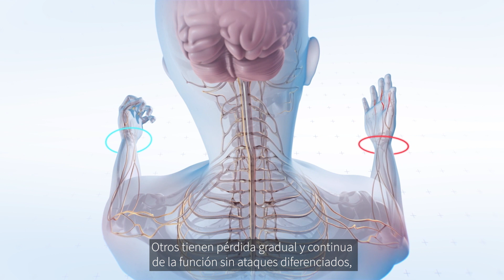What Is MS?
In this visual tour of central nervous system, learn how multiple sclerosis works on the human body to affect everything we do, from taking a step to solving a complex problem.